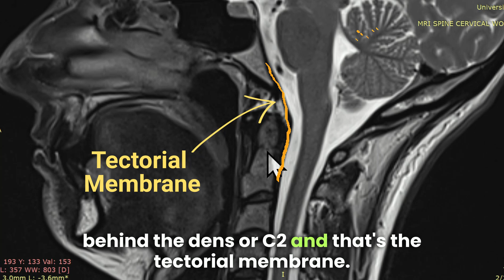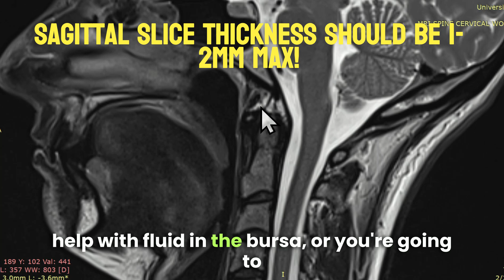Anterior Upper Cervical Ligament Anatomy on MRI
Ever wondered how the anterior upper cervical ligaments hold your skull in place? In this video, Dr. Centeno reviews the key ligaments—including the tectorial membrane, apical ligament, AAOM, and sAAOL—that connect the skull, atlas, and dens, and explains why precise MRI techniques (using 1-3 mm slices) are crucial for visualizing these structures, especially in CCI patients with fluid in the upper cervical bursa. Dr. Centeno practices at the Centeno-Schultz Clinic, one of the founders of interventional orthobiologics, and his expert insights can help you better understand upper cervical anatomy.

Centeno-Schultz Clinic
403 Summit Blvd Suite 201
Broomfield, CO 80021

Key timestamps:
00:01 – Introduction to anterior upper cervical anatomy
00:19 – Explanation of the tectorial membrane and basion/clevis
01:03 – Overview of the AAOM and sAAOL ligaments
01:39 – Discussion on 3 mm MRI slices and fluid in the upper cervical bursa
02:06 – Recommendation for 1-2 mm MRI slices for optimal visualization